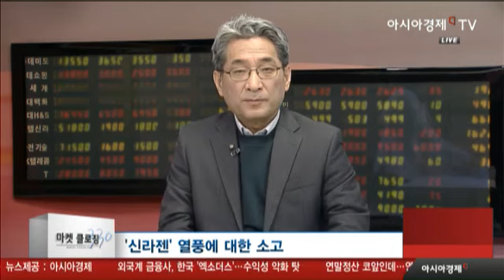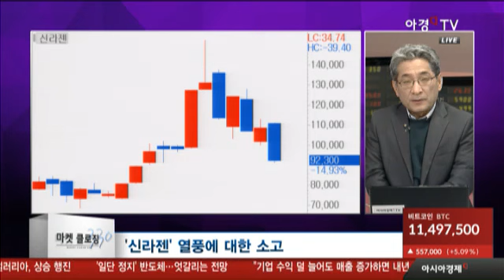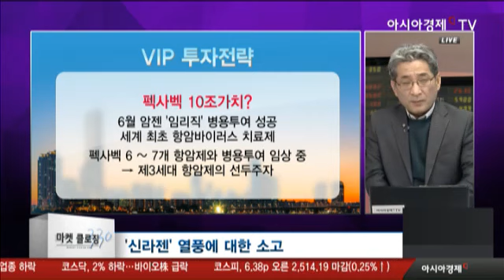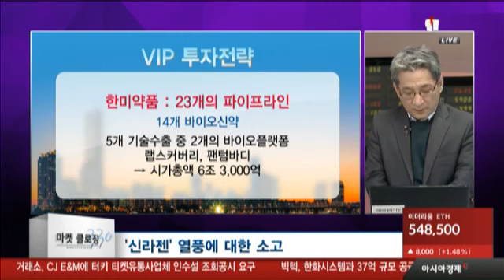신라젠 열풍의 배경과 변수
만성적자 신라젠 한때 시총 10조
- 금년 6월 이후 주가 10배 급등
- 하루 거래대금 삼성전자 능가

배경
- 차세대 항암제 ‘펙사벡’ 임상순항
- 코스닥 활성화 수혜

펙사벡 10조가치?

글로벌 2번째 항암바이러스 치료제
- 특정 암세포에 침투 무한증식 파괴
- 간암 말기 단독투여 임상 3상 중
- 6월 암젠 ‘임리직‘ 병용투여 성공 세계 최초 항암바이러스 치료제
- 펙사벡 6 ~ 7개 항암제와 병용투여 임상 중
  → 제3세대 항암제의 선두주자

변수
- 개발리스크 상존
- 상업적 성공은 별도 (불확실)
- 강력한 완치율의 CAR-T NK세포
  치료제 등장 (킴리아, 예스카타 등)

한미약품 : 23개의 파이프라인
- 14개 바이오신약
- 5개 기술수출 중 2개의 바이오플랫폼 랩스커버리, 팬텀바디
→ 시가총액 6조 3,000억